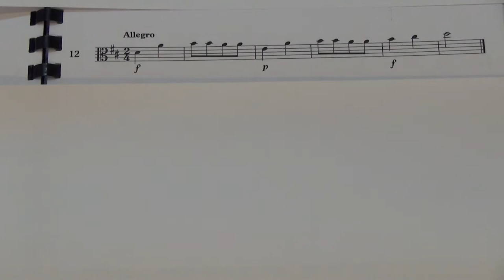Viola Grade 1 Sight Reading No 12 Allegro